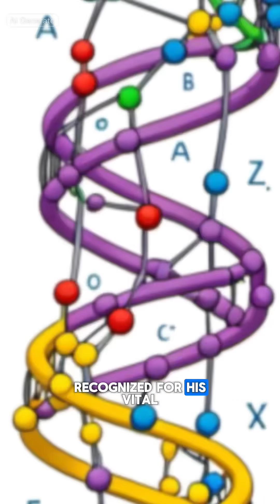Herman Branson: A Pioneer in the Co-Discovery of the Alpha Helix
Herman Branson (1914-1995) was a pioneering African American physicist and chemist whose intellectual curiosity and sharp mathematical mind led to significant breakthroughs in biophysics. After earning his Ph.D. in Physics, Branson embarked on a research career that would leave an indelible mark on science. He is most notably recognized for his vital contribution to the co-discovery of the alpha helix protein structure, a cornerstone of modern biology.